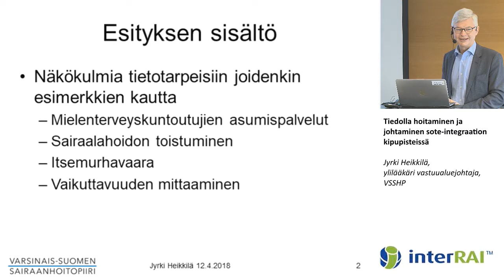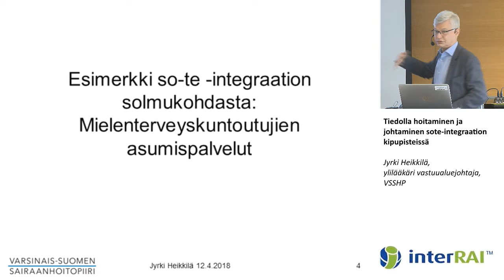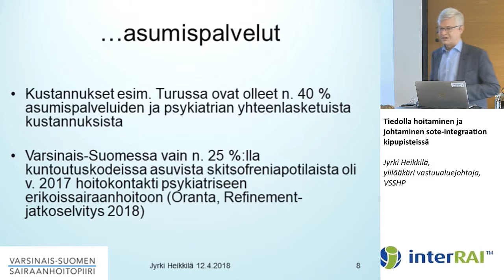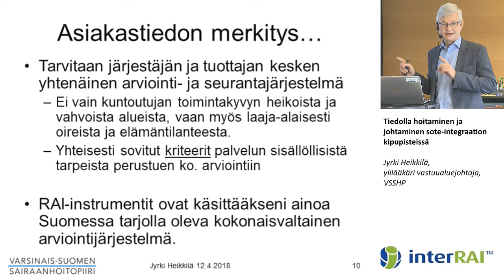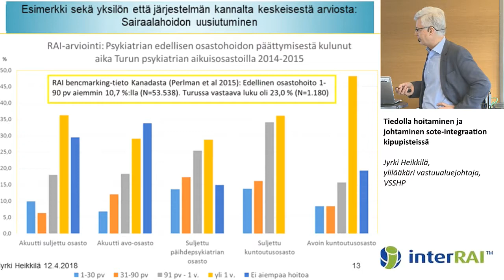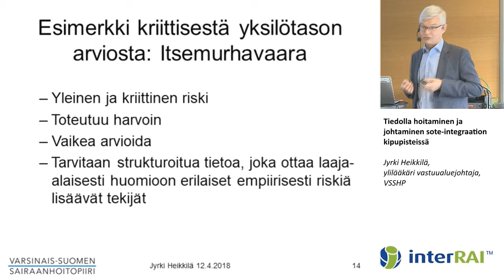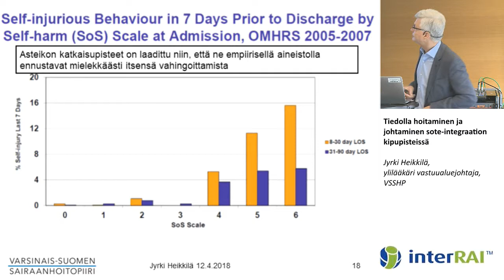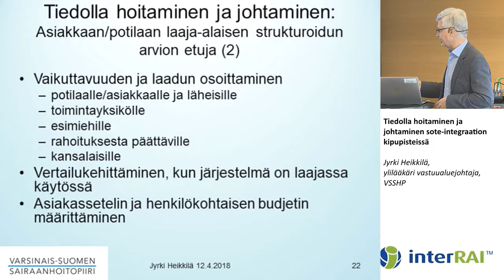Tiedolla hoitaminen ja johtaminen sote-integraation kipupisteissä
SOTE integraatio ja RAI-tieto mielenterveys- ja päihdehoidossa

Jyrki Heikkilä, ylilääkäri vastuualuejohtaja, VSSHP